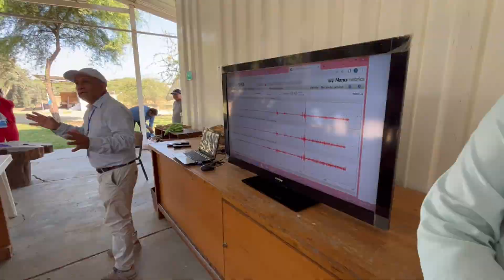2023 8 – 17 Nov 2023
ClimateCafé Piura y Tumbes 2023